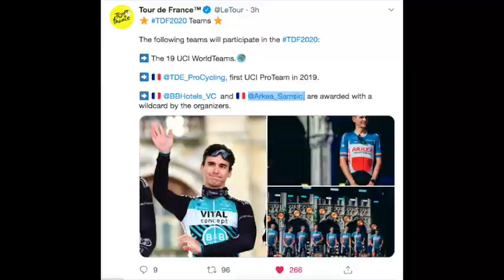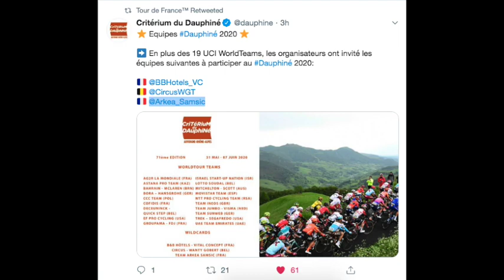¡OFICIAL! Arkéa-Samsic de Nairo Quintana estará en el Tour de Francia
El Arkéa-Samsic, equipo de los colombianos Nairo Quintana, Dayer Quintana y Winner Anacona, ha recibido la invitación oficial para participar en el Tour de Francia de este año.

FOTOS: Getty Images, Raúl Acosta